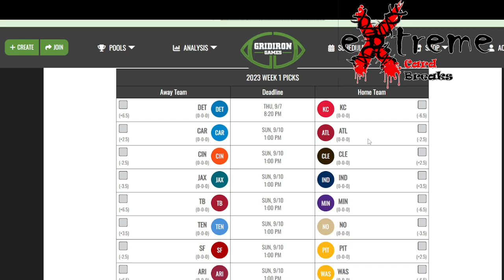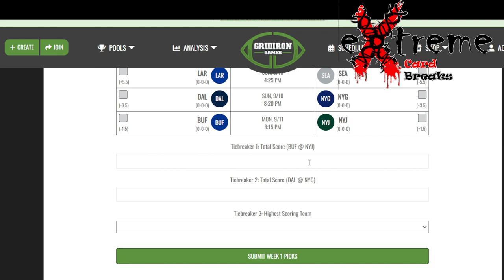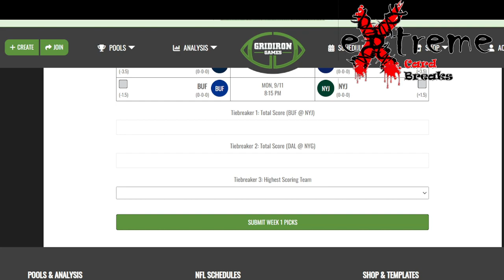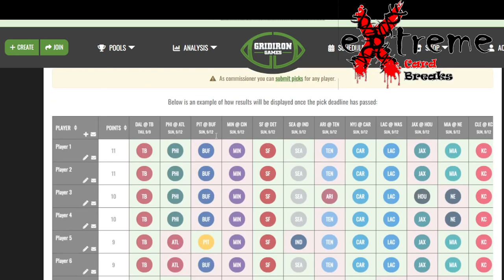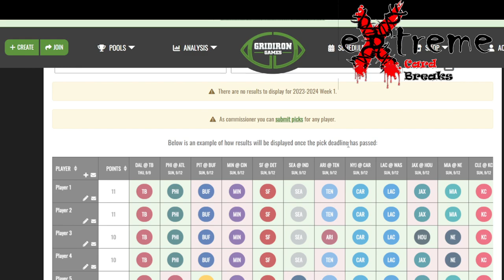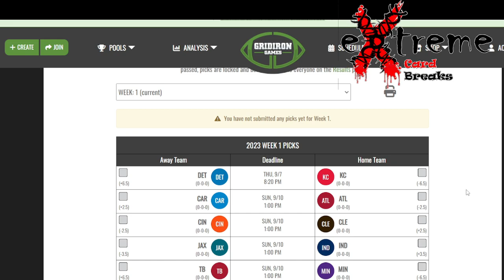NFL GridIron Pick'em Games Contest 2023 - Registration is now Open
Password:  ECB2023

1811 N Dixie Ave #104

Who do I collect:
Roberto Clemente
Michael Jordan
Nolan Ryan
Sidney Crosby
Vintage Cards